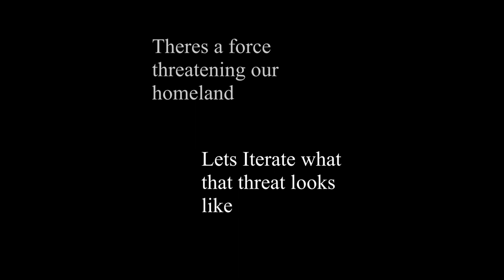RACS Armor Showcase (Feat. CNC Generals Music)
hello friends, welcome to part one of a mini series i hope to finish soon, this time its from the ARMORED DIVISION of the RACS from the new RACS MOD- now available on STEAM Workshop.

i'll be making more of these- one for each branch of service, so tell me in the comments if i should, like and subscribe to get notified when the next video is uploaded, and i'll see yo around... hopefully.

P.S- this is my first time working with the GCAM mod, so its a little wonkier then id like, but i did learn alot in the process, hopefully making better content in the future.